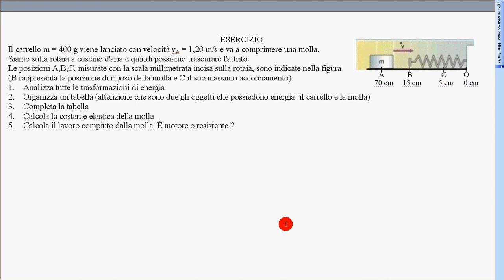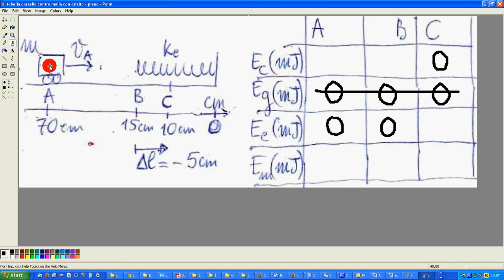esercizio carrello contro molla con attrito 1